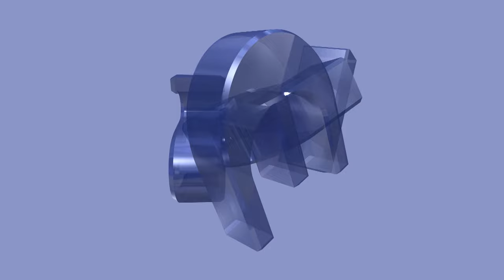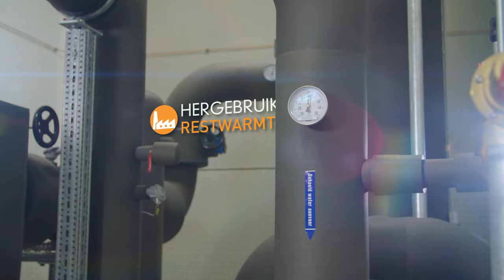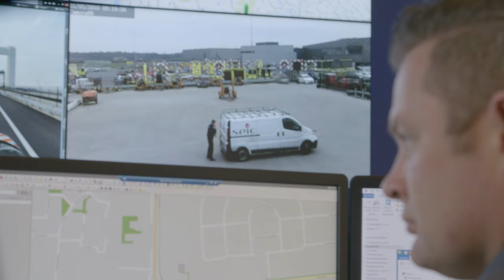SPIE Nederland A bright future 2016 HD met intro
Hoe ziet de wereld in 2050 eruit? SPIE is klaar voor de toekomst.